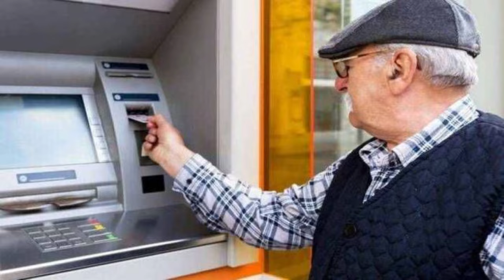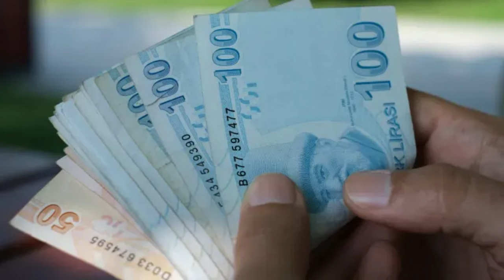2025 zamları tek tek hesaplandı: Yüzde 44'lük zam için gözler Mehmet Şimşek'e çevrildi